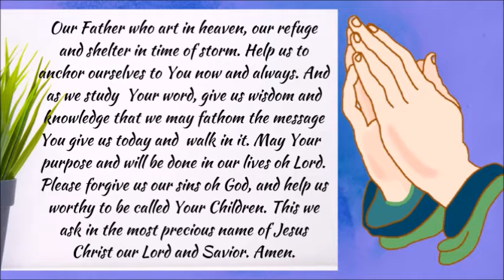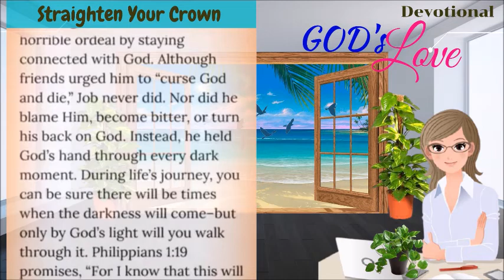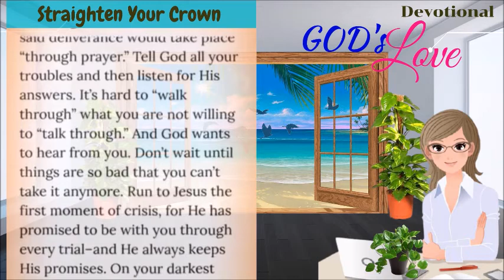DEVOTIONAL || STRAIGHTEN YOUR CROWN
“During life’s journey, we can be sure there will be times when the darkness will come-but only by God’s light will we walk through it.”

Job 29:3 "when his lamp shone on my head
    and by his light I walked through darkness!"

Philippians 1:19 "for I know that through your prayers and God’s provision of the Spirit of Jesus Christ what has happened to me will turn out for my deliverance."